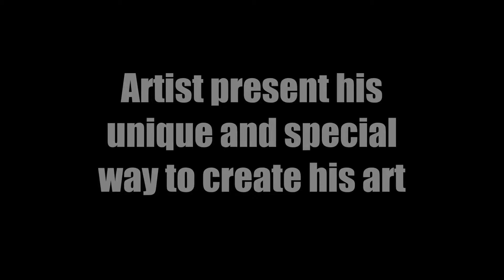Special and unique art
Artist present his unique and special way to create his art